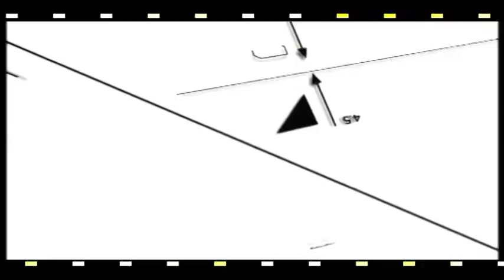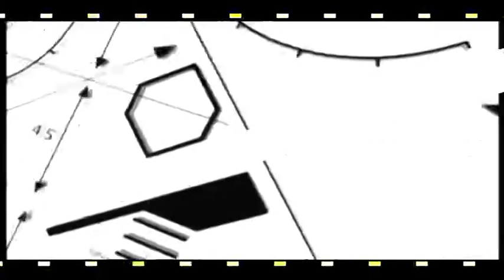چهار راه استراتژي وضعيت فك عظما بعد از شانزده آذر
اگر دردش يكي بودي چه بودي؟ براي كدوم يكي از عزاهاش گريه كنه اين سيدعلي فلك زده؟ هنوز جام زهر رو از گلوش پايين نداده، غرغرهاي دلواپسها و توپوزي تمديد مذاكرات رو هضم نكرده، خورد به شونزده آذر.
تلاش دكتر بزن بهادر و مجري براي اصلي- فرعي كردن بدبختيها و بلاياي عظما.